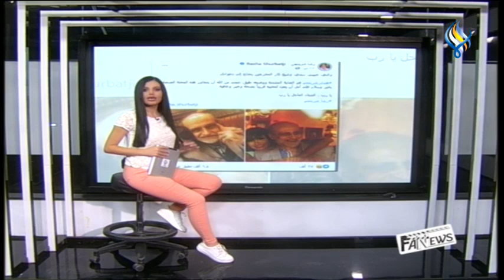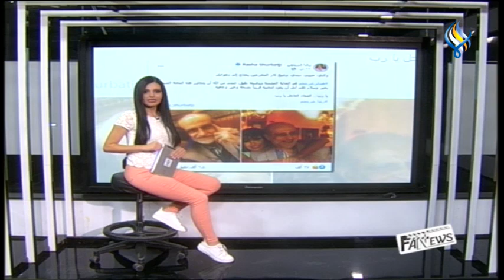فن نيوز 15-10-2021 || هشام شربتجي يتعرض لجلطة دماغية مفاجئة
هشام_شربتجي يتعرض لجلطة دماغية مفاجئة

فلة_الجزائرية تتأسف على التأخير...

محمد_حماقي.. يعلن مفاجأة للجمهور

سيف_نبيل يطلق "عالمية"..